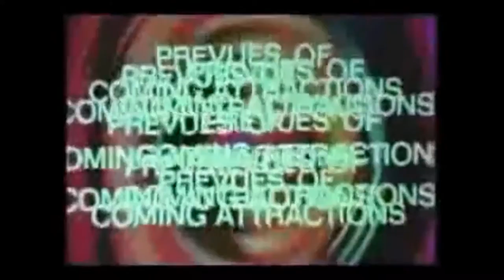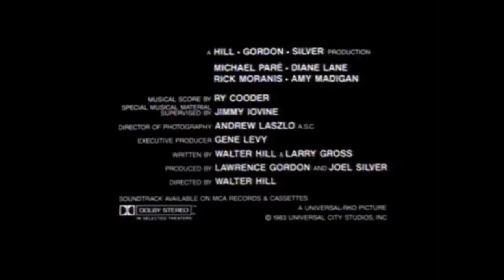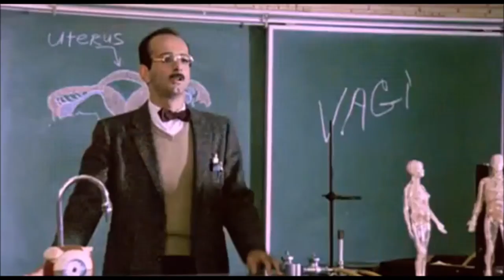Street Tough Trailers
Take a dip of deliciously dangerous and delightfully decadent trailers for an upcoming movie marathon at Tapcade! It will be a Street Toughs Triple Feature!!